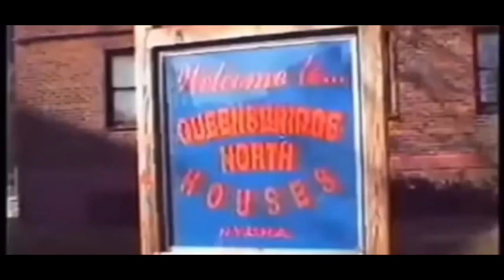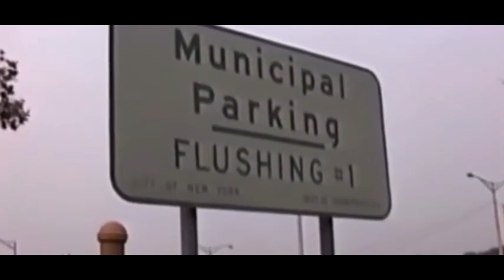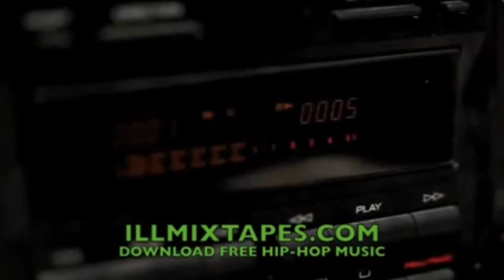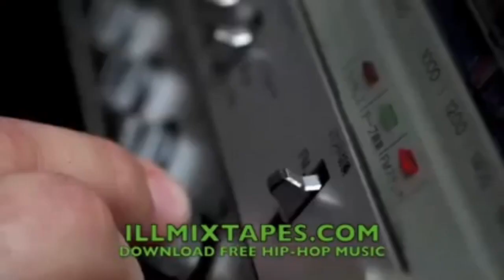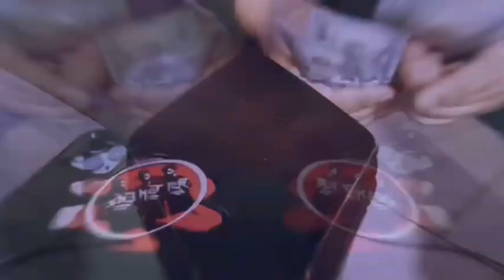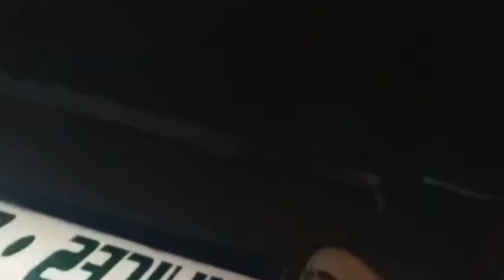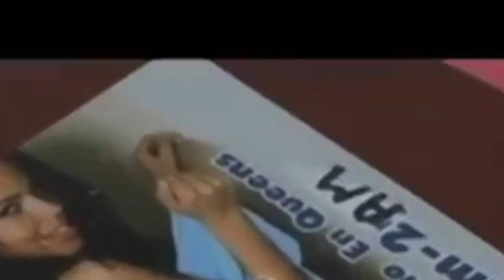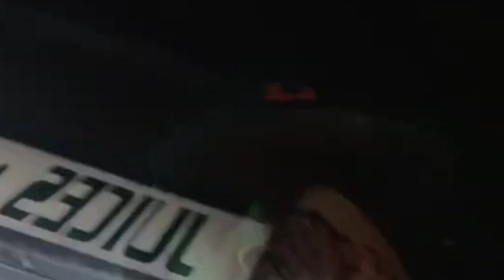STAINLESS SPLASH - Q.G.T.M.💰💵💸💲💯🔥 EARLY MIXTAPE PREVIEW HOSTED BY NAS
Queens Get the Money Mixtape Coming Soon...QGTM
Early Preview Hosted by Nas

Official Tracklist

1. Rest in Peace        1:04

2. Queens City.          3:39

3. QGTM.                    6:41

4. Q.U.                        8:42

5. New York is.         11:20

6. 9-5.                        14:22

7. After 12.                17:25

💥This is Only a Preview. Full Mixtape Coming Soon